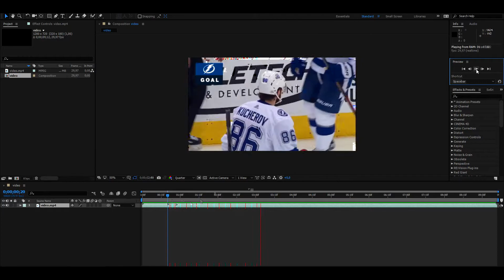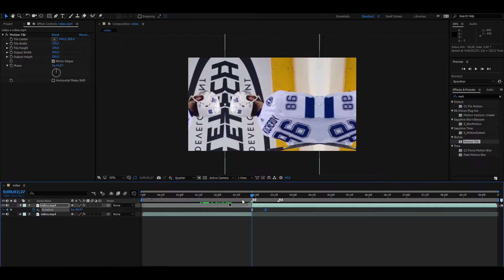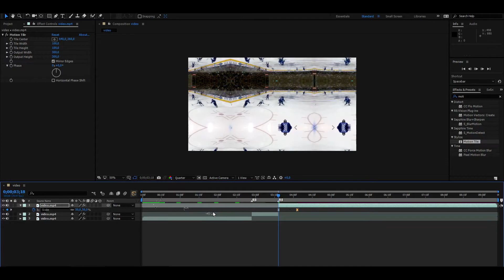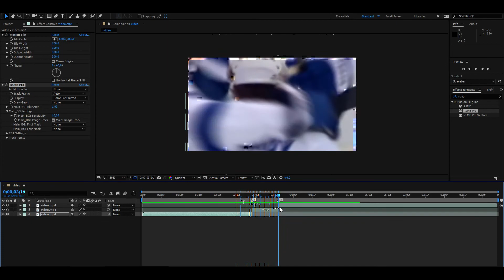After Effects Tutorial | Rotate and Zoom transitions.